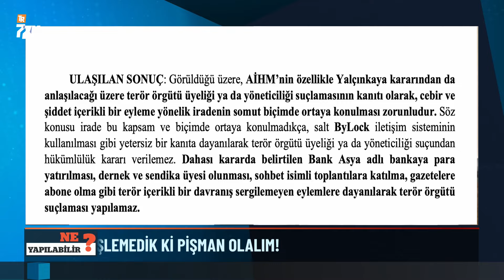Etkin pişmanlık bilmecesi | Av. Nurullah Albayrak anlattı